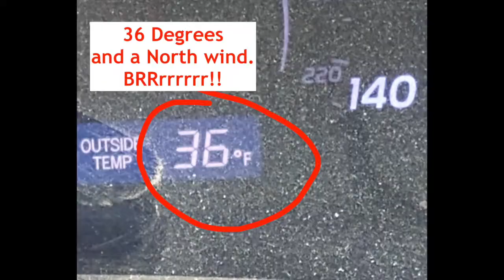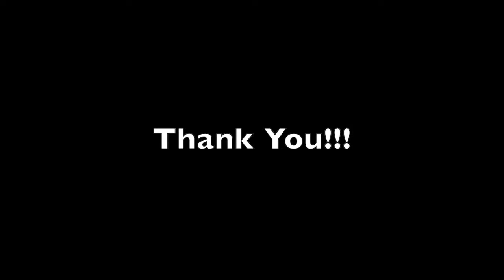Market Ramblers (Moldy Jam) - Westside Community Market, Novemeber 13th 2021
The Market Ramblers finished out our fourteenth season playing Saturday mornings at the Westside Community Market. See you next year!